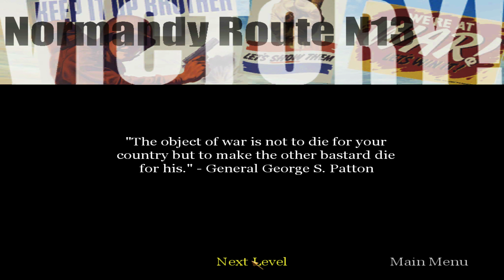Mission 5 | American Campaign | Call of Duty 1